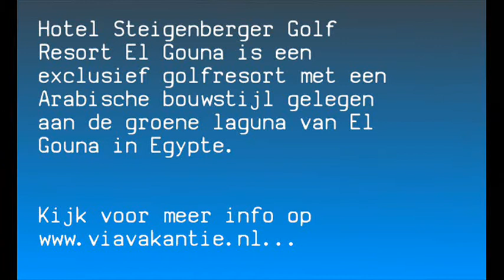Hotel Steigenberger Golf Resort in Egypte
Hotel Steigenberger Golf Resort | Egypte | Rode Zee | El Gouna | Meer info op